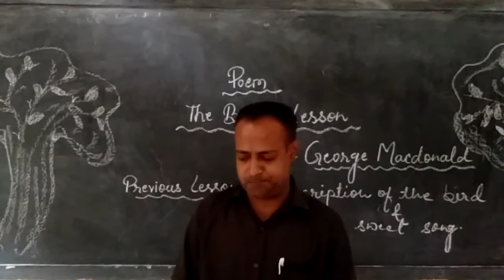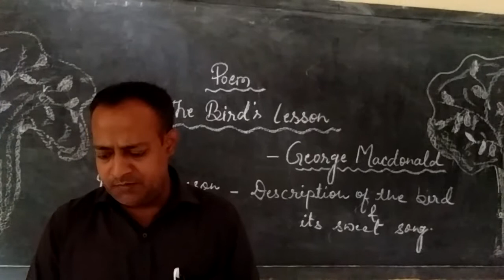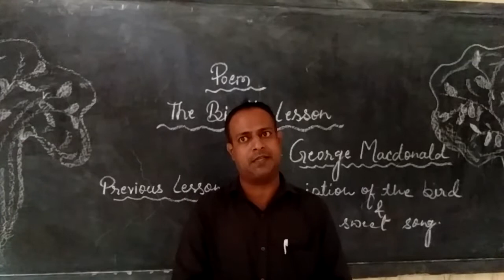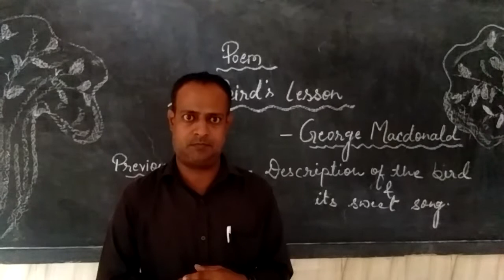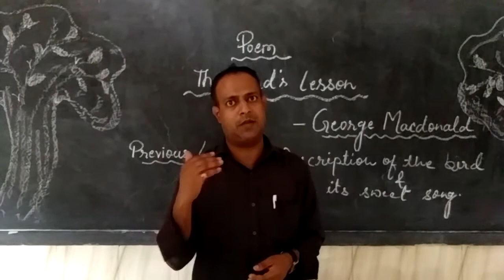Std 4 English literature ,Poem : The Bird's lesson.Part 2